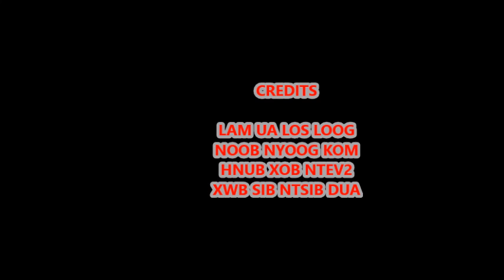COG KUA TXOB TOG TSEV